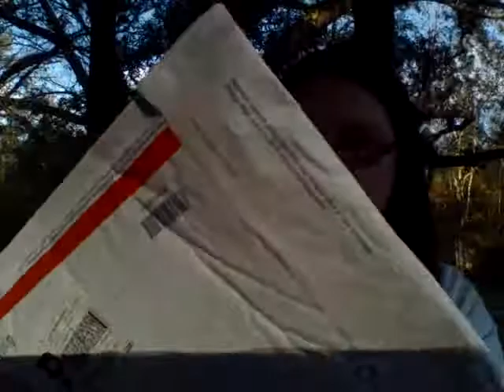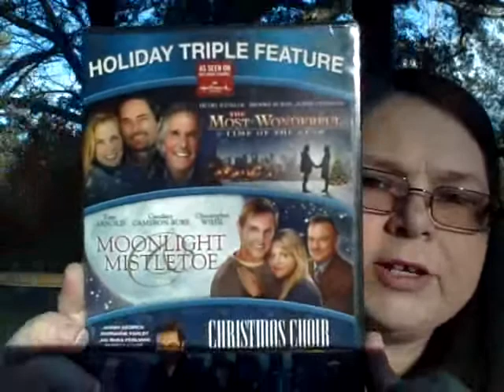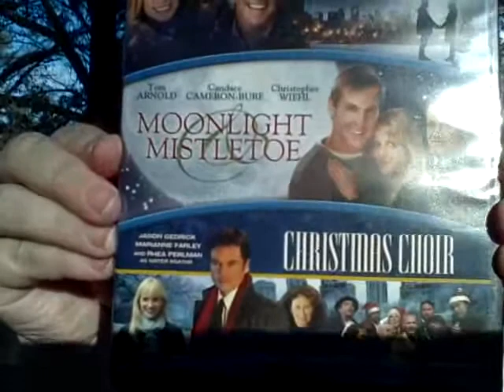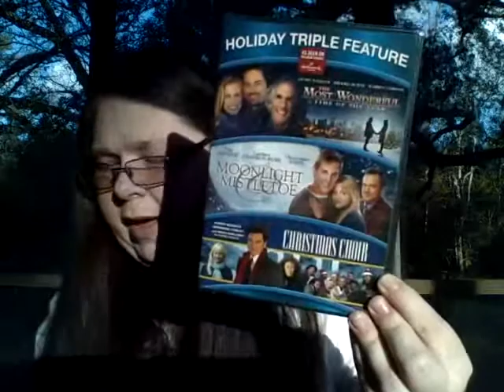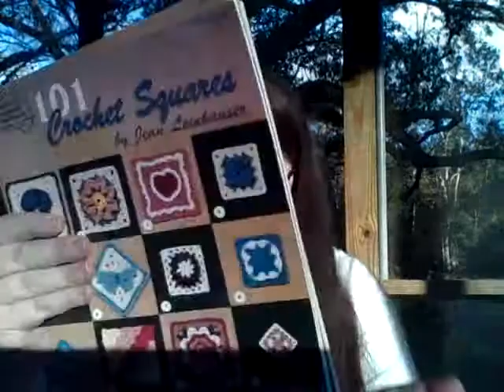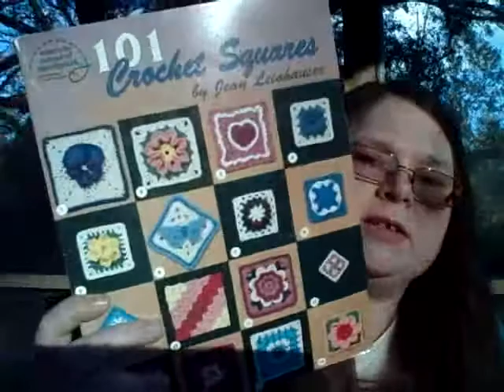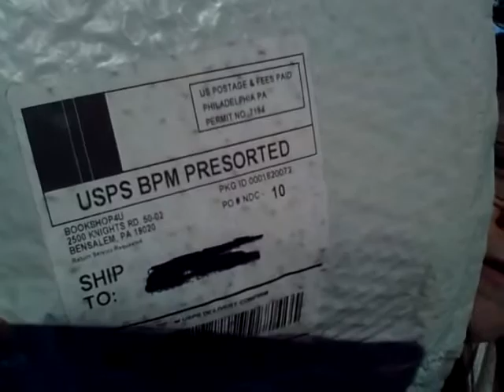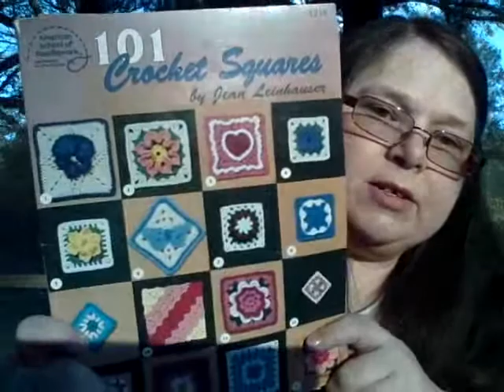Package opening movies and crochet books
a package opening from Amazon and ebay